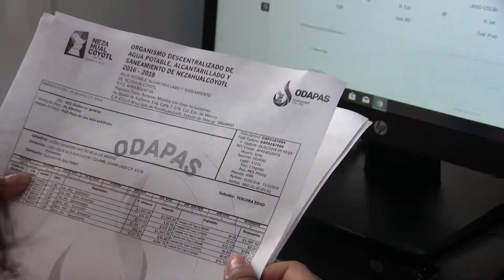Paga tu predio y agua este 2019y podrás acceder a apoyos económicos.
[19:53, 3/1/2019] Adelaido: Paga tu predio y agua este 2019 y en caso de sismo, inundación o incendio podrás acceder a apoyos económicos. Además, aprovecha los descuentos a contribuyentes cumplidos, adultos mayores y personas vulnerables. ¡Juntos construimos la Ciudad de Todos!